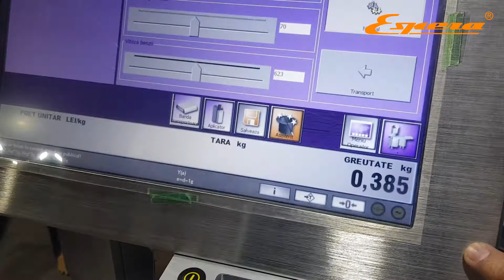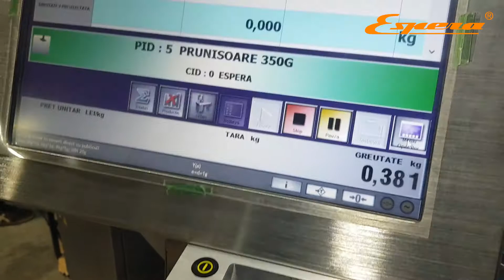ES7001 упаковка томатов